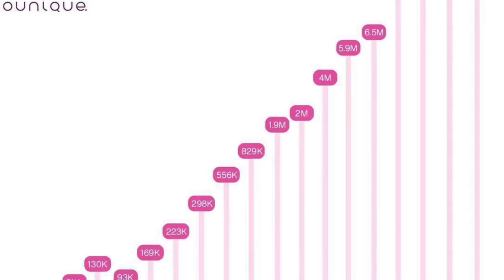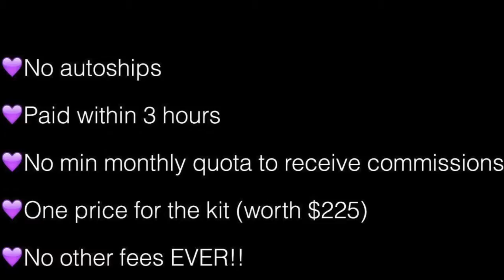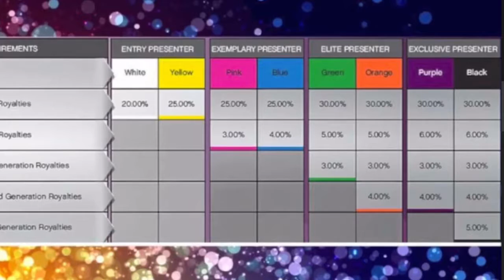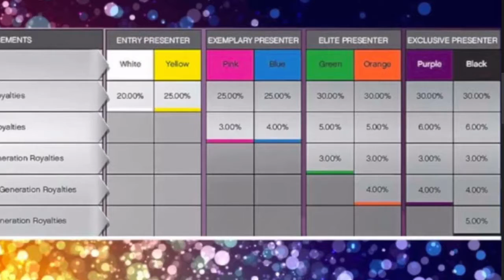Your opportunity awaits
Younique business overview